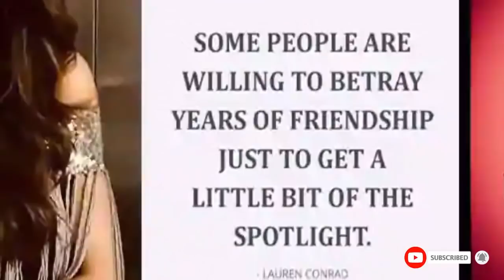যশের জন্য নুসরাত মিমির বন্ধুত্বে ফাটল l Nusrat Jahan l Mimi Chakraborty l Yash Dasgupta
দল এক, নেত্রীও এক, পছন্দও এক- তবে বন্ধুত্ব আর সততা নিয়ে মিলছে না দুই ‘বোনুয়া’র মতামত। টলিউডের জল্পনা কল্পনার তুঙ্গে রয়েছেন নুসরাত-মিমি
ইংরাজিতে একটা কথা প্রচলিত আছে, ‘সোল সিস্টার’। নুসরত জাহান আর মিমি চক্রবর্তীকে দেখতে এই কথাই সবার প্রথম মাথায় আসে। তাঁদের ভাবনা-চিন্তা, ভালো-লাগা অনেকাংশেই এক। একে অপরকে ‘বোনুয়া’ বলে সম্মোধন করেন তাঁরা। অভিনয় ছেড়ে রাজনীতিতে আসার জার্নিটাও একে অপরের হাত ধরেই পার করেছেন তাঁরা।
টলিউডের প্রথম সারির অভিনেত্রী মিমি চক্রবর্তী এবং নুসরাত জাহান। দু’জনেই সমসাময়িক। একসঙ্গে কাজ করেছেন একাধিক ছবিতে। দুজনেই আবার দুজনের ভালো বন্ধু। শুধু তাই নয়, রাজনীতির ময়দানেও দু’জনে একসঙ্গে পদার্পণ করে গিয়েছিলেন সংসদেও। এ সবকিছু উঠিয়ে তারা দুইজন দুই পথে হাঁটছেন? আচমকা হলটা কী? এমন প্রশ্ন ঘুরপাক খাচ্ছে টলিপাড়ায়।